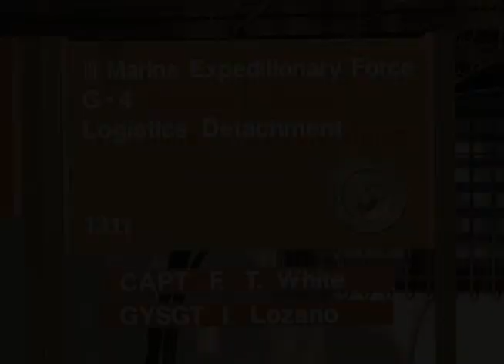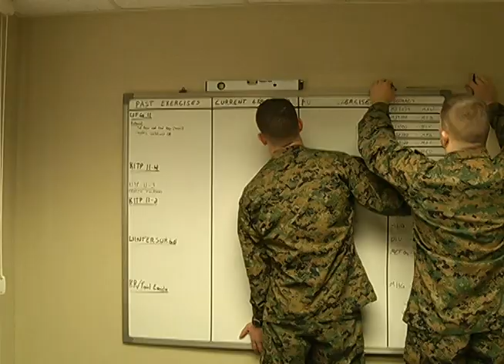Marines provide logistical support to troops in Korea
Camp Henry, Korea, is largely an Army base, but as Army Sgt. Matt Waymire shows us, Marines are making their mark.